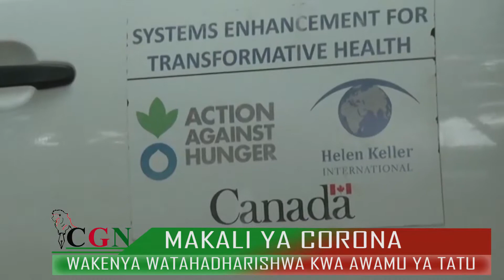KORONA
TAHADHARI IMETOLEWA KWA WAKENYA KUJIANDAA KWA AWAMU YA TATU YA MAAMBUKIZI YA UGONJWA WA CORONA , KAUNTI YA TRANS NZOIA IKIANZISHA MIKAKATI MAALUM YA KUKABILI VIRUSI HIVYO HUKU SHUGHULI ZA MAHAKAMA ZIKIATHIRIKA KUTOKANA NA VIRUSI HVYO VYA CORONA.